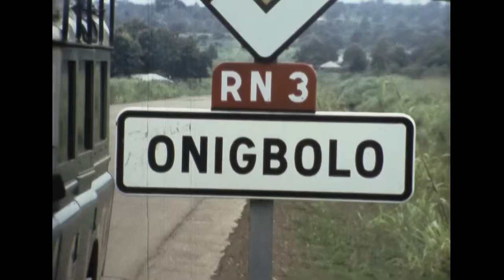Summer of '84 'Crossing the Sahara'